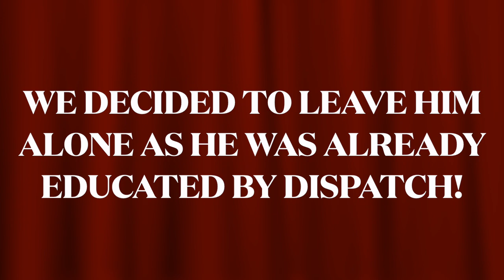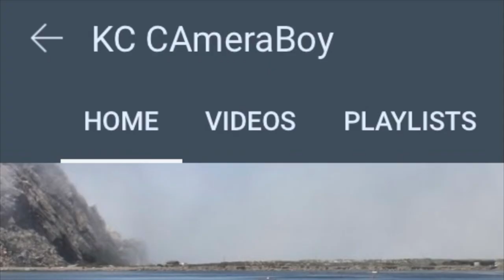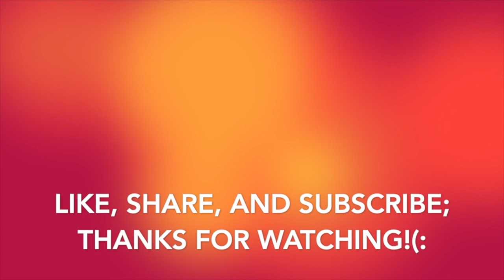"I Asked You Directly To Identify, I'll Be Calling The Police On You For Trespassing"-1st Amendment